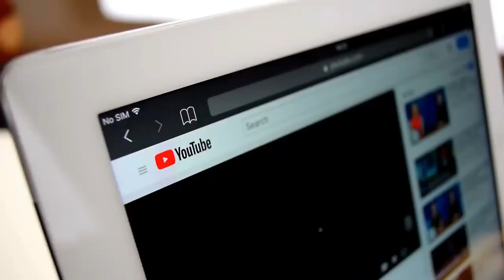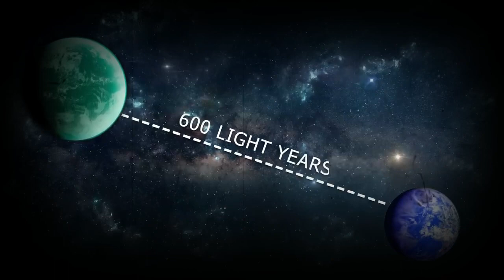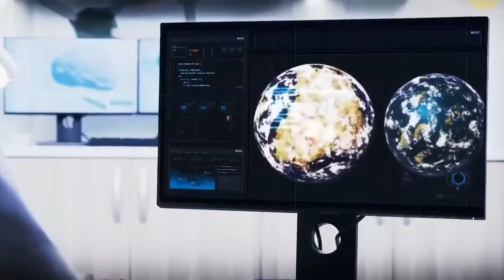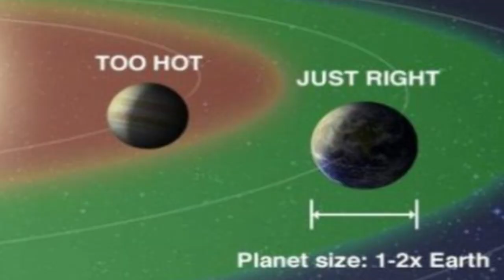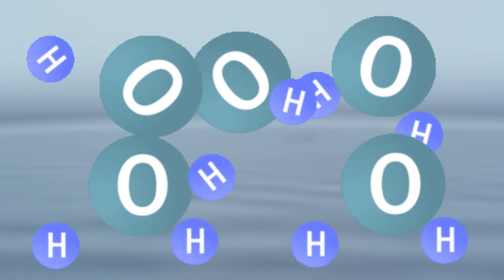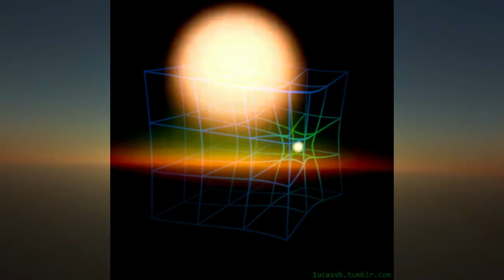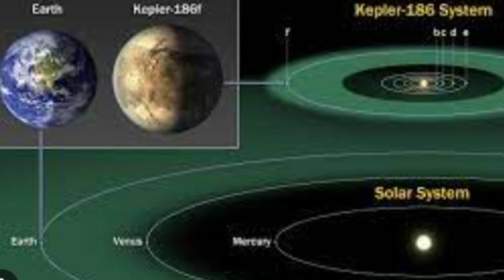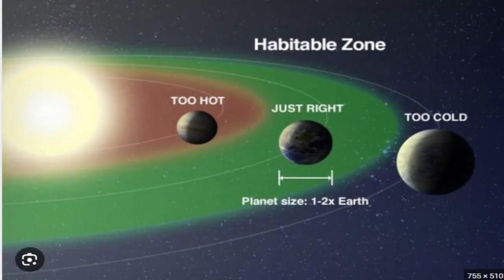पृथ्वी जैसे ग्रह पर हलचल? Movement on a planet like Earth? Kepler 22b |@ShahTutorial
What If You Lived on Kepler 22-b?

क्या हो अगर आप केप्लर 22-बी में रहते हों? I What If You Lived on Kepler 22-b?
इस ग्रह पर इंसानी जीवन कैसा होगा|Kepler-22b: Facts About Exoplanet in Habitable Zone| Exoplanet

Greatest Discovery! Scientists Find PLANETS Better Than Earth for Life

planets better than earth
planets similar like earth

life on the earth
planets like earth

habitable planets like earth

super habitable planets
found new planets
better than earth
exoplanets

mass of planets
size of planets
Venus
planet earth

science documentary
what if scenario
mysteries
what if cosmos
cosmos
hypothetical
hypothetical scenario
hypothetical scenarios
space
space photography
space exploration
habitable
habitable planet
exoplanet
nasa
spacex
kepler
kepler 22b
kepler-22b
astronomy
planet kepler 22b
earth,earth 2.0
terraform
terraforming
solar system
milky ways
galaxy,universe
exoplanets
telescope
transit method
transit method exoplanets
goldilocks zone

facts
amazing facts
interesting facts
random facts

new facts

space facts
facts video
facts beast
facts videos

stubborn facts
psychology facts
most amazing facts
mindblowing facts

👉my Tripod for DSLR, Camera
👉my Cezo Dual USB Camera Adapter
👉my MAONO AU-PM421 Large Diaphragm Condenser USB
👉My Maono AU-A04T USB Condenser
👉my Apple AirPods Pro (2nd Generation)
👉my Sony Wf-1000Xm3 Ear Earbuds
👉my Blue Yeti USB Microphone
👉my Dell MS3320W-Titan Grey Dual Connectivity mouse
👉my Rode VideoMic Me-L directional microphone
👉my Boya by-M2 Clip-on Lavalier Microphone
👉my EKSA E900Pro Gaming Wired Over Ear Headphones
👉my Lenovo 300 FHD Webcam
👉my Mobilife Premium Selfie Stick Tripod
👉my Boya BY-M1 Pro Omnidirectional Lavalier Condenser Microphone
👉my Boya by-MM1+ Super-Cardioid Shotgun Microphone
👉Boya by-M2 Clip-on Lavalier Microphone
👉my Elgato Game Capture HD60 S - Stream